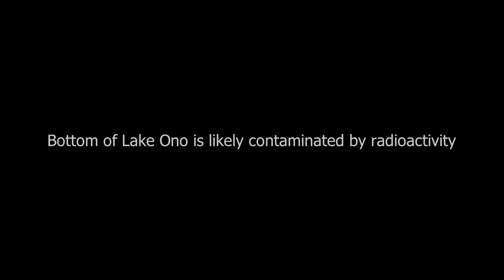Norwich terrier Brownie running around frozen Lake Ono. 冬の赤城山、大沼で犬散歩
Norwich terrier Brownie ran around Lake Ono. Bottom of Lake Ono was likely contaminated by radioactivity. But we are living just daily life.